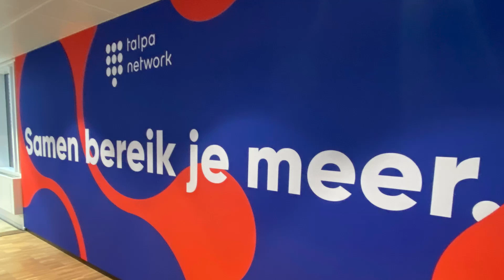Talpa sophie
Kom je. Gezellig kijken